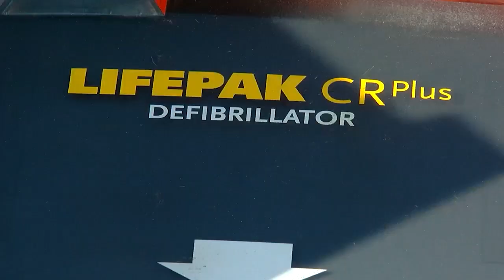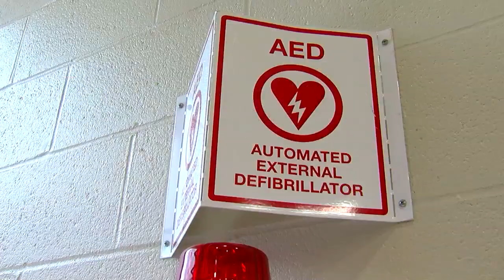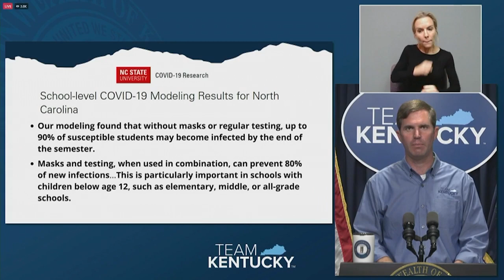Former Reds return for Marty Brennaman HOF induction, legends game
While the Cincinnati Reds take on the Marlins in Miami, dozens of former Reds players will return to Great American Ball Park on Friday for the Hall of Fame Legends game.

Before the first pitch, Marty Brennaman will make history as the first broadcaster inducted into the Reds Hall of Fame.

"As far as I’m concerned, with the opportunities I’ve had to leave, and every time I had to make a decision, it was, ‘No, I like it here,'” Brennaman said. “And the city has as much to do with that as the organization because I can’t imagine being happier living anywhere else in the country than I am here.”